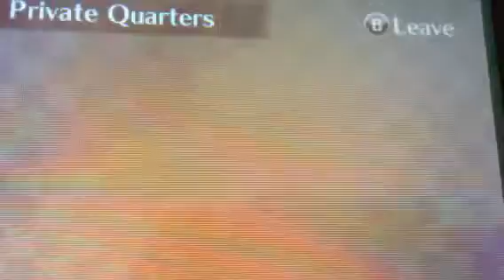Fire Emblem Fates Subaki waking up failure